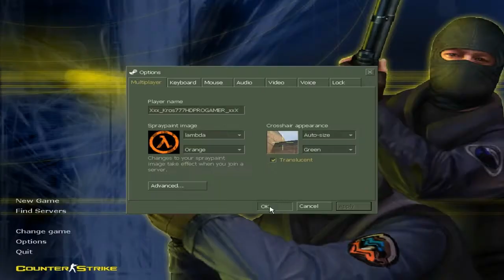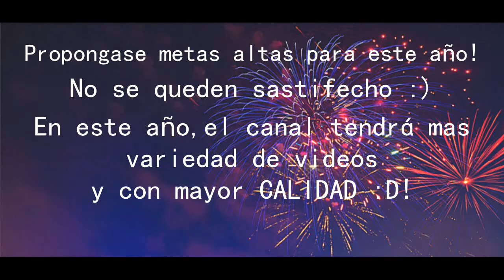Jugando al Counter || Happy 2018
Primero video de este estilo y de este año ;D

▬ skype: ███ KrosVFX Leon ███